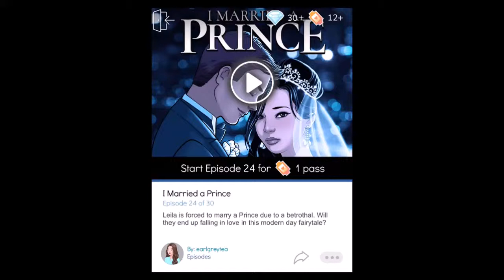Episode Choose Your Story I Married a Prince w/commentary part 24 (Prince)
It's Friday and now I can relax for 2 days. Back to the video, my memory has been wiped out and can't remember the Prince. So I'm trying my best to remember, but a shocking ending.